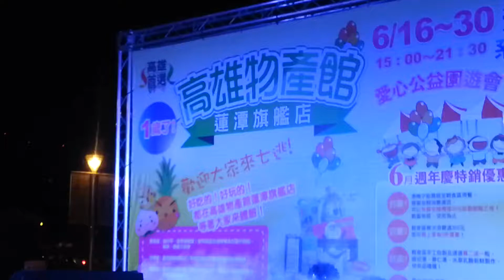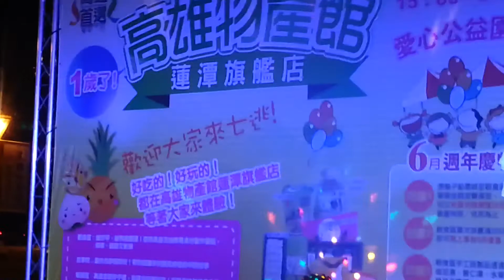朱俐靜 存在的力量